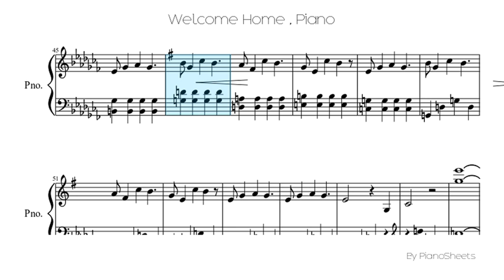Welcome Home [Piano Solo]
Piano Solo Sheet: Welcome Home